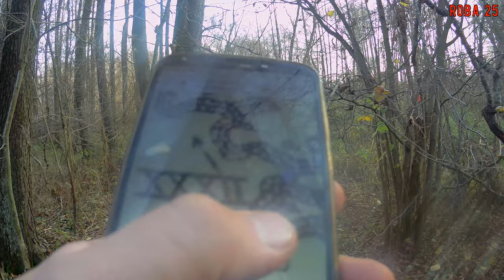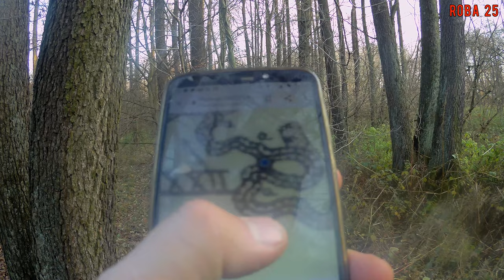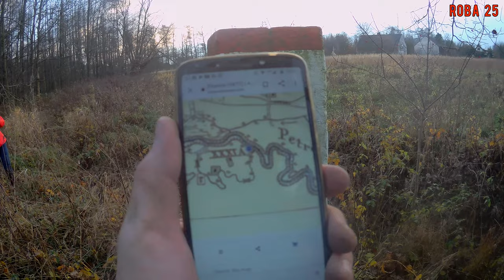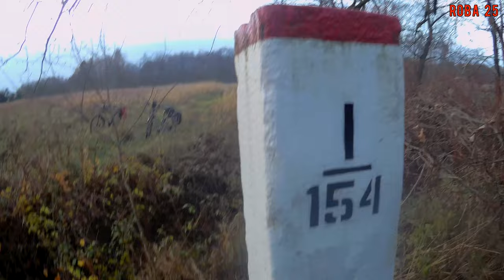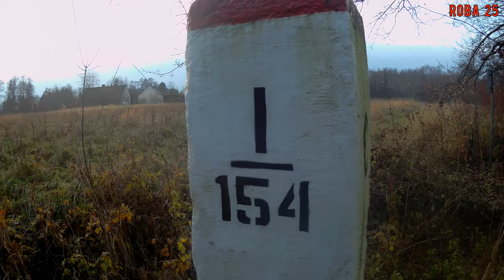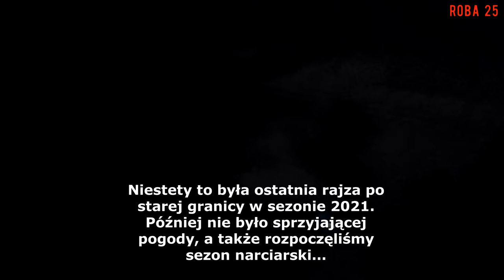Granica prusko austriacka Skrbeńsko Gołkowice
Kolejna rajza rowerowo-piesza i kolejny odcinek starej granicy prusko-austriackiej. Tym razem odwiedziliśmy odcinek nad rzeką Piotrówką od Petrovic do przejścia granicznego w Gołkowicach. Można powiedzieć, ze w 90 procentach przemierzyliśmy ten odcinek po obu stronach rzeki, ale został nam niewielki fragment w okolicy Petovic do wyjścia granicy z rzeki oraz koło Zavady gdzie granica prusko-austriacka nie pokrywa się z polsko-czeskąi wchodzi na teren Czech - tam też znaleźliśmy jeden z głównych słupów prusko-austriackich, który leżał w lesie. zaś potem w miejscu gdzie obie granice znów się stykają nad Piotrówką znaleźliśmy kolejny słupek w obecnym malowaniu ale z widocznymi resztkami rzymskiej numeracji, co potwierdza jego przeszłość. Oczywiście znaleźliśmy też mniejsze słupki. Po pruskiej (polskiej) stronie sporo krzaków i chaszczy, zaś po austriackiej (czeskiej) trochę mokro i w pewnym momencie jakiś Czech się darł na nas ale zignorowaliśmy to, a potem był płot, przez co musieliśmy się sporo wracać na główna drogę . Wtedy zapadł zmrok i postanowiliśmy pojechać na polską część Żelaznego Szlaku Rowerowego, którym wróciliśmy do Marklowic Górnych gdzie było nasze auto. Dystans "dupy" nie urywa ale wartość historyczna ogromna. dopisała też pogoda - ciepło i słonecznie i prawie bez wiatru.